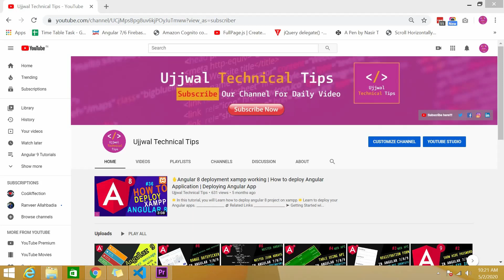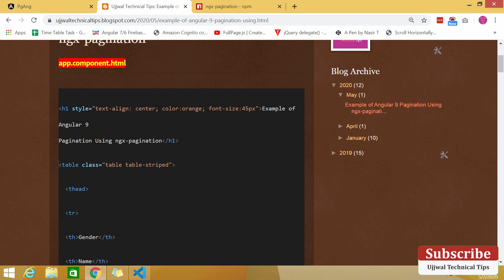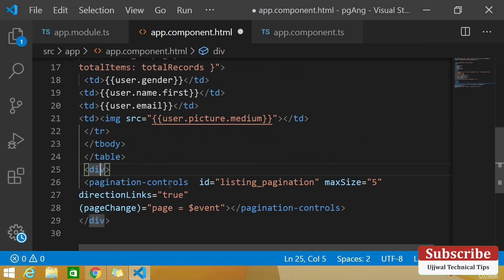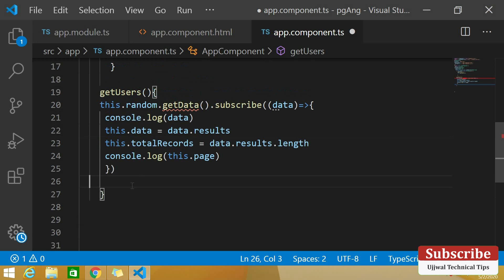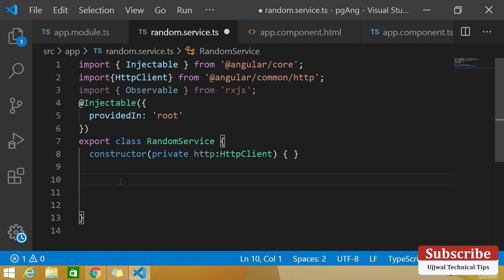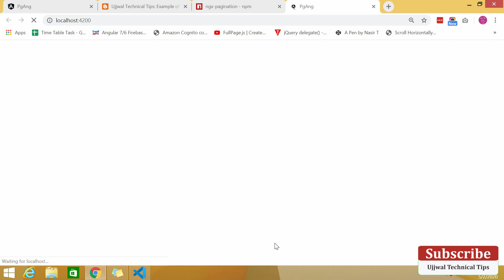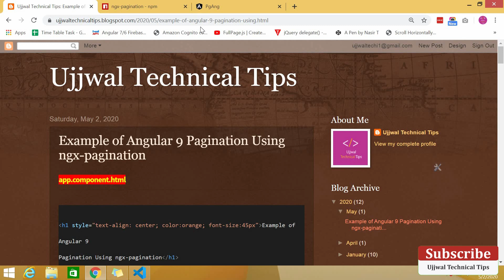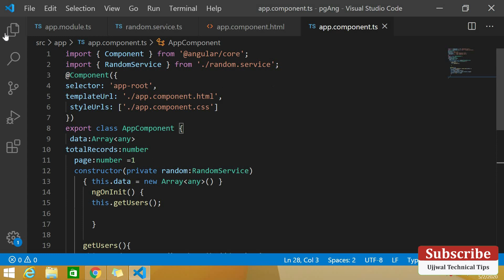Angular 9 Pagination Example Using ngxPagination || Custome Table || ngx-pagination Module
In this video tutorial, Simple table in angular with searching and client side pagination.

angular cli,
angular 9 tutorial for beginners,
create angular 7 project,
angular latest version,